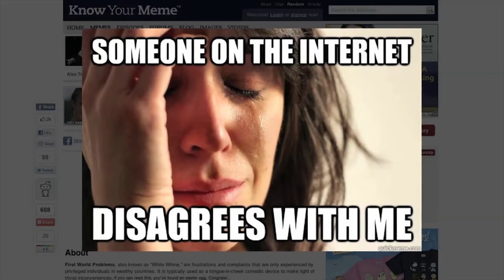¿Por qué los problemas son buenos?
El video explica cómo las drogas son a veces una forma rápida y fácil de evitar los problemas.